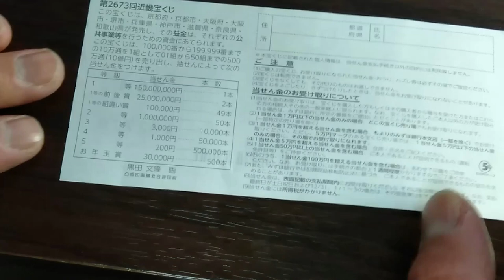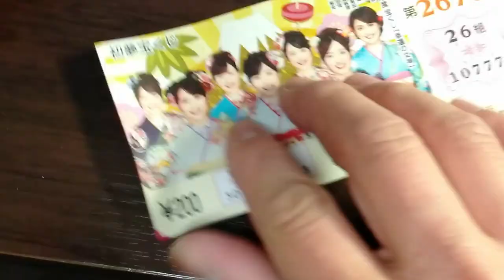YOU STILL HAVE TIME TO BUY KINKI TAKARAKUJI Drawing 2673 2億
Jan 4,2021

Hi everyone!  I decided to buy this ticket because I didn't buy it yet.  You can still get it till Jan 12th.
The top prize is 2億!  A ticket costs 200 Yen!

Bingo 5,
Japan Lotto,
Japan scratch lotto
Japan sightseeing,
Japan travel guide,
JAPAN,
Japanese banking,
Japanese culture,
Japanese language,
Japanese,
Japanican,
lottery,
takarakuji,
things to do in Japan,
Tokyo,
Typhoon in Japan,
visit Japan,